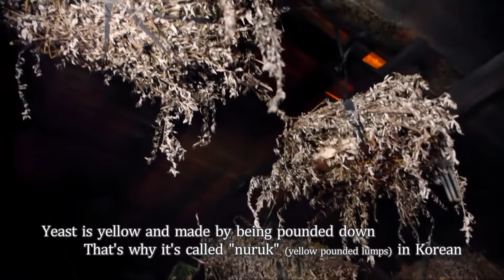DaejeonMBC_Between Water and Fire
Traditional Korean alcohol has been made of natural and seasonal ingredient for thousands of years. Main varieties are takju (raw rice wine), cheongju (refined rice wine) and soju (distilled liquor), which Koreans have enjoyed so far. Korean ancestors recorded recipes of alcoholic drinks as well as foods to pass on because they believed wine and liquor were important and meaningful. The show is about the history, qualities and classical production methods of Korean traditional alcohol, consisting of reviving Korea’s traditional culture. It also explores nuruk, a traditional Korean fermentation starter and a secret to impart a unique flavor to Korean alcoholic drinks.
The show takes makgeolli (raw rice wine) and beer from home-brewed drinks, and soju and whisky from spirits, and compares their styles and characteristics. Daniel Lindemann from Germany and Ville Maijala from Finland appear on the show to taste Korean alcohol and explain its excellence to the viewers worldwide.